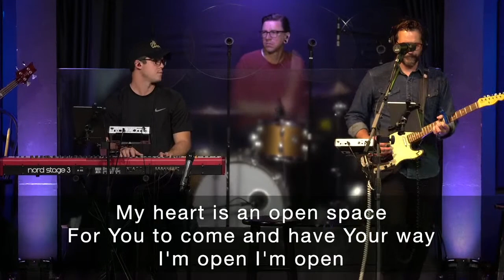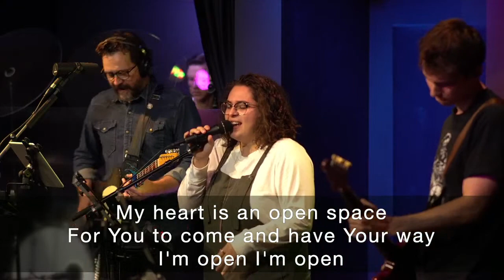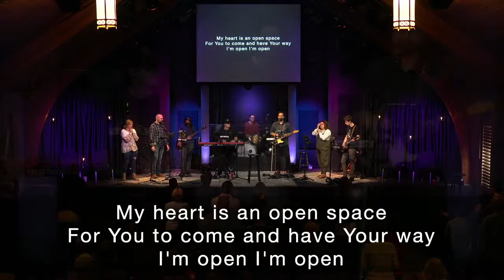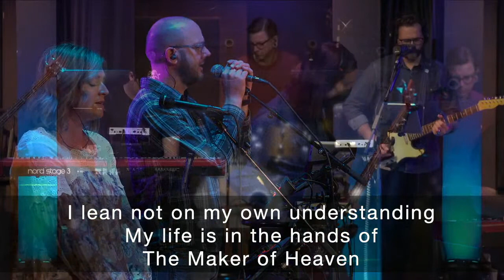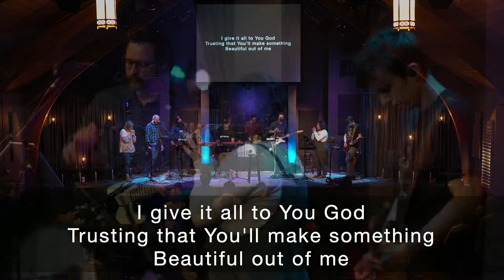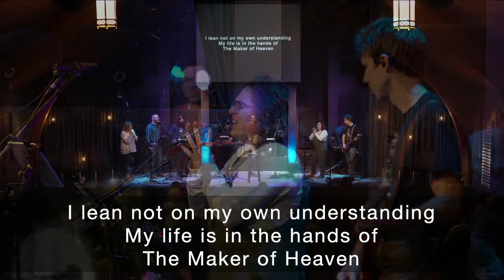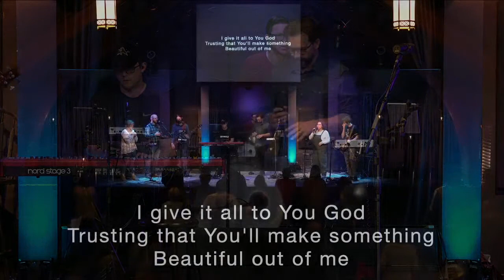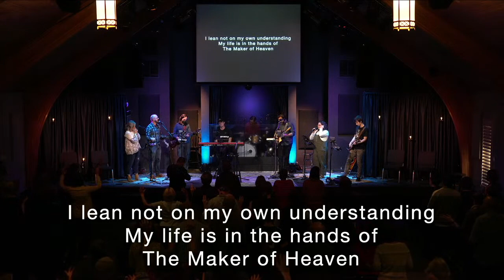Community | Pastor Aaron Wardle w/ Pastors Kari, Dan, Joyce, & Tim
We wrap up our Established series, and hear some of our pastors' stories of how they have experienced and been impacted by being in "Community," which is our final element. They also will be sharing how they seek to create community in and through their ministries.